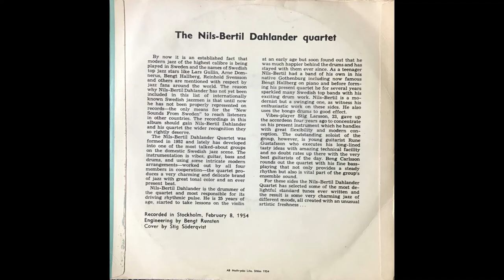Nils-Bertil Dahlander Quartet - Someone To Watch Over Me (1954)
Recorded from the EP Nils-Bertil Dahlander Quartet Vol. 1 (MEP 59).
Composer: George Gershwin
Drums: Nils-Bertil Dahlander
Guitar: Rune Gustafsson
Bass: Bengt Carlsson
Vibes: Stig Larsson
Engineering: Bengt Runsten
Cover by Stig Söderqvist